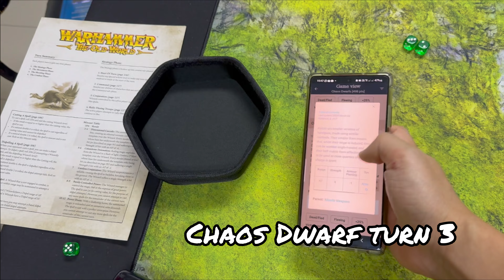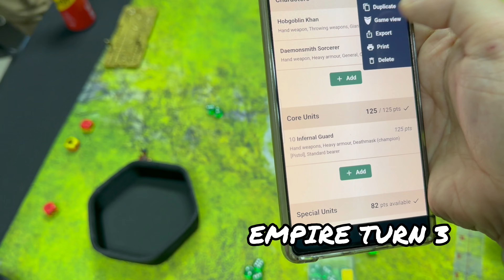Big Hat Chaos Dwarf vs Empire | Warhammer The Old World | Slow grow League 500 pt | Wip Hobbies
First War for MY Warhammer The Old World Slow Grow League!
The Chaos Dwarf can finally stomp through the battlefields!

First Match will be 500 points vs Kenneth from Frontline Games, The monarch of the Empire.

Will the Hashut bless his dear follower or curse  his imbecile hustle to war. Let witness the match of Chaos Dwarf vs Empire of 500 points in the old world warhammer.